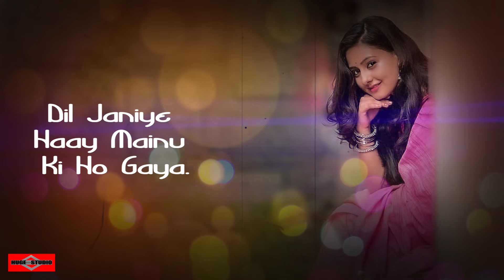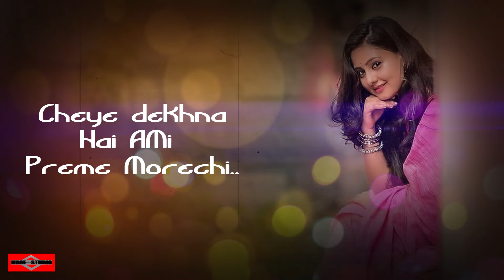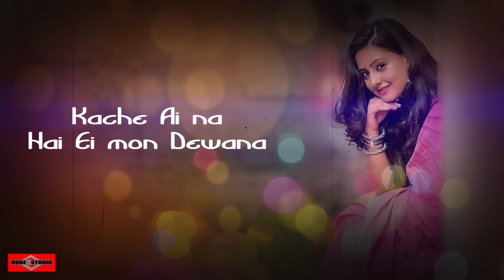হায় আমি প্রেমে পড়েছি 😍 Dekha Tenu Pehli Pehli Baar Ve BANGLA + HINDI | Huge Studio Ayna Ghor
This is our new bangla song 2024 and bangla new sad song video 2024 name 2024 হায় আমি প্রেমে পড়েছি  চেয়ে দেখনা 😍 Dekha Tenu Pehli Pehli Baar Ve BANGLA + HINDI Romantic Song romantic song 2024 romantic song bangla 2024 sad song bangla 2024 sad romantic song bangla 2024 as a bangla song 2024 also romantic song bangla 2024 Huge Studio - Ayna Ghor Bangla sad song 2024 is a sad bangla song 2024 This song created by Huge studio as a Bangla sad song 2023. Hope You Guys like it heart 2024 music video. মধুর কিছু সময় যে জীবনে আসে 😍 Modhur Kichu Somoy - Ei Vabe Jodi Kete Jai - Kichu Kichu Kotha and Tomay Dekhte dekhte ami jeno ondho hoye jai - Amar Hridoy ekta ayna Song is very musch popler in tiktok and likee.

Original Song Credit:
Song Name – Say Shava Shava
Singer – Sudesh Bhosle, Alka Yagnik, Sunidhi Chauhan, Amitabh Bachchan, Aadesh Shrivastava & Udit Narayan

Cover Credit:
Singer: Somrat Jahangir
Lyrics: Somrat Jahangir
Music & DOP: Bishal Ahmed

Dekha tenu pehli pehli baar ve Bangla Version Lyrics

Dekha Tenu Pehli Pehli Baar Ve
Hone Laga Dil Bekarar Ve
Rabba Mainu Ki Ho Gaya
Dil Janiye Haay Mainu Kya Ho Gaya

Sun Ke Teri Batein Sone Yaar Ve
Mahi Mainu Tere Naal Pyar Ve
Haay Main Mar Java
Dil Janiye Haay Main Mar Java

দেখা তেনু পেহলি পেহলি বার ভে
হোনে লাগা দিল বেখারার ভে
রাব্বা মেনু কি হো গায়া
দিল জানিয়ে
হায় মেনু কি হো গায়া

সুনকে তেরি বাতে ছোড়েয়ার বে
মাহি মেনু তেরে নাল পিয়ার ভে
হায় মে মার জাওয়া
দিল জানিয়ে

দেখেছি প্রথম তোকে আমি
কিভাবে হলো মন তোর জানি
হায় আমি প্রেমে পড়েছি চেয়ে দেখনা
হায় এই মন দিওয়ানা

তোরি সাথে মন হারিয়েছি
জানিনা এখন আমি কিযে করি
হায় আমি কিভাবে বাচি
কাছে আয়না